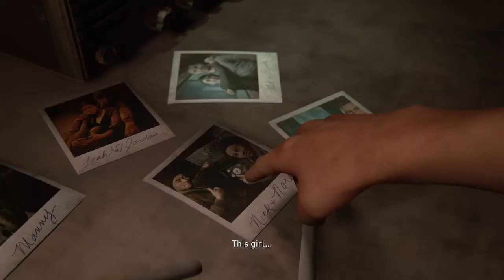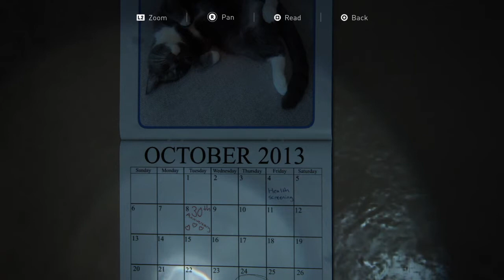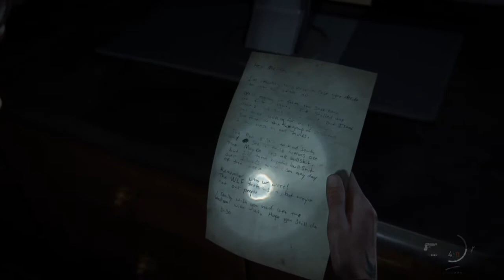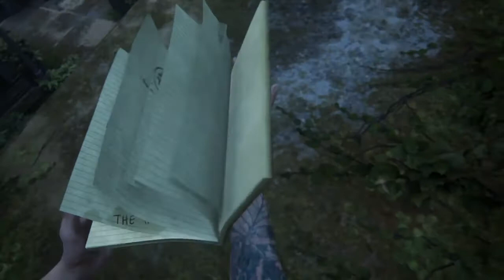The Last of Us Part II - Lets Play | Part 14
Erick and I continue our Last of Us Part II journey, sorry its behind one of us had to drive to California... Pinche Joseph

Thanks :)